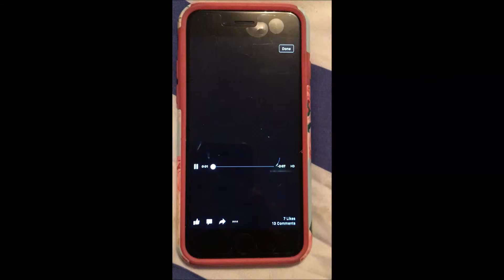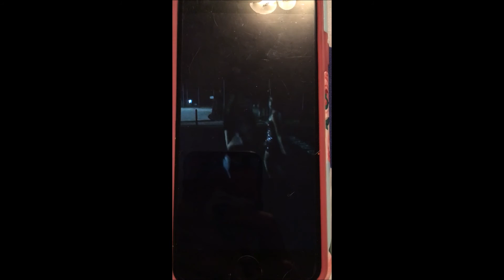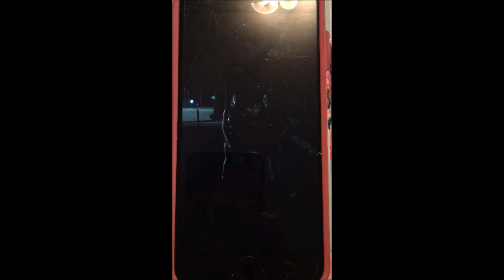HEY YOU THERE 2011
An old video I found with a friend. :) Enjoy our craziness